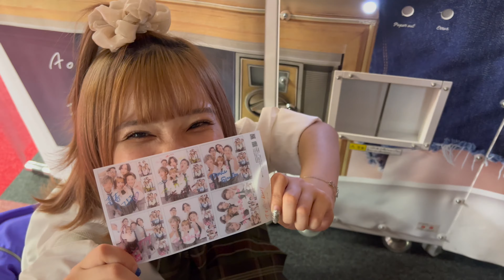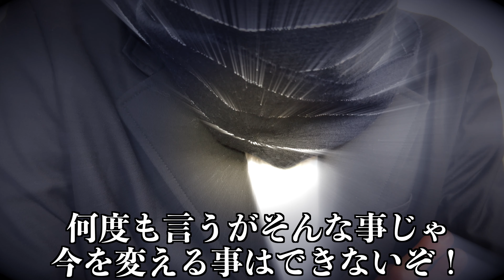【平成男子の青春学園】過去の写真に戻れる高校生の日常＃03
みなさんこんばんわ〜！！！

今回は第3話！！！！
過去に戻って当時好きだった零と再会して付き合いたいと晴太に伝える司。

でもなぜか」晴太の違和感を感じてもしかしたら零のことを好きなのは俺だけじゃないかもと感じる。

自分の気持ちを優先するか友情をとるか。
それによって変わる未来とは！！！！？

恋愛って楽しいけど辛いなぁ笑

いい夢見ろよ！

編集者：晴太